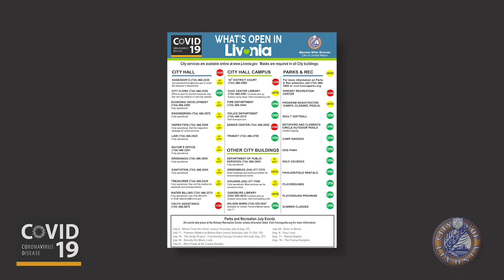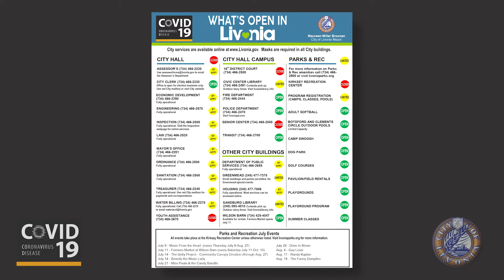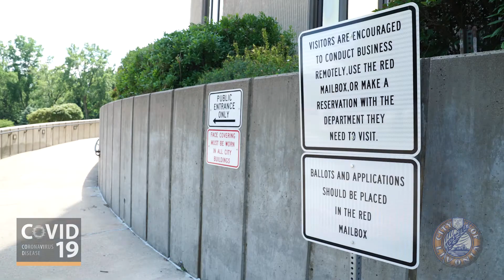Livonia City Hall Opening - PPE and Website Dashboard Details with Mayor Maureen Miller Brosnan